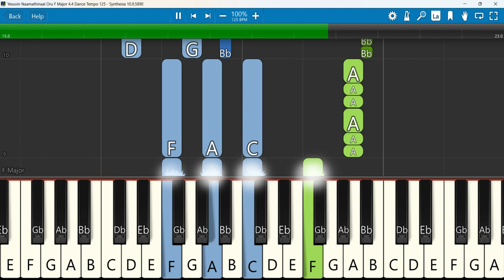Yesuvin Naamathinaal Oru Keyboard Notes F Major 4/4 Dance Tempo 125 | இயேசுவின் நாமத்தினால் |Andrew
இயேசுவின் நாமத்தினால் அற்புதம் உனக்கு நடக்கும் |Bro. Andrew Dev 's songs
 Keyboard Notes